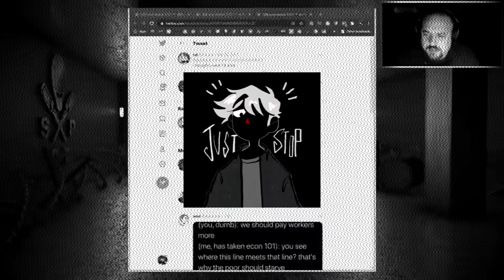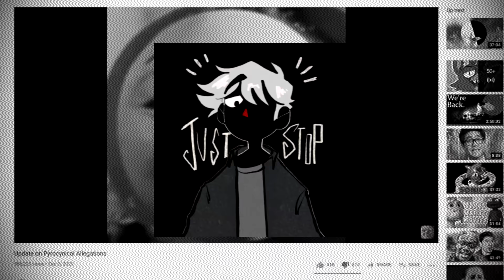Pyrocynical: Follow Up